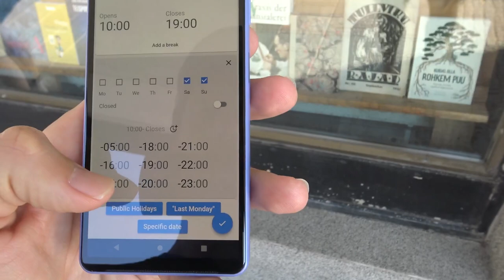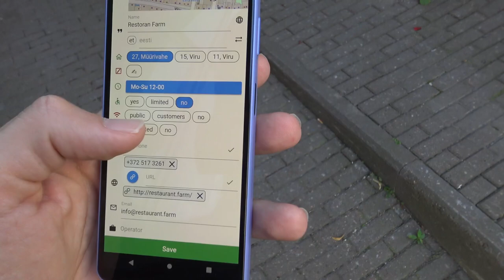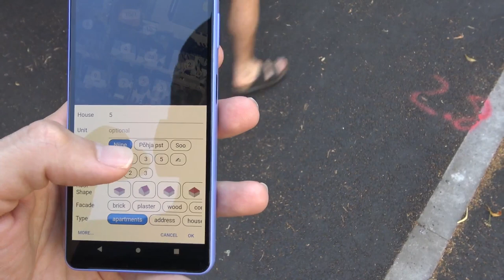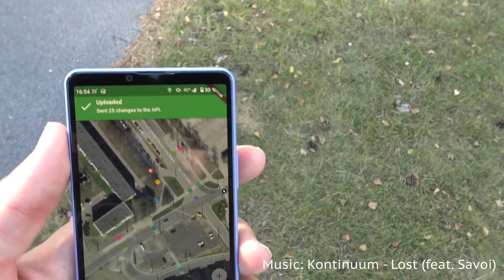I MAP TALLINN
A pre-recorded lightning talk for the State of the Map 2022 by Ilya Zverev.